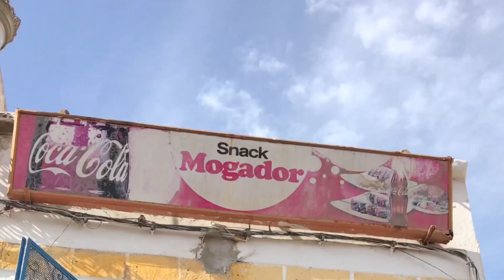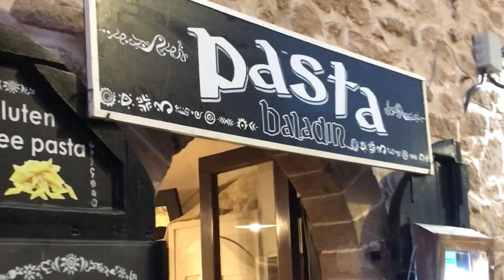نهار معانا فالصويرة فين تغدينا؟ و فين تعشينا؟ شنو ممكن تدير فالصويرة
فيديو مشترياتي من الصويرة